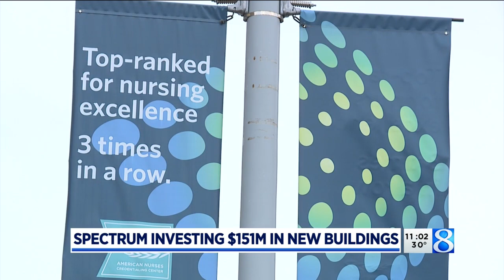Spectrum Health plans 3 new buildings in Grand Rapids, Lakeview, Big Rapids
Spectrum Health’s footprint on the Medical Mile in Grand Rapids is set to grow even more. (Jan. 13, 2022)